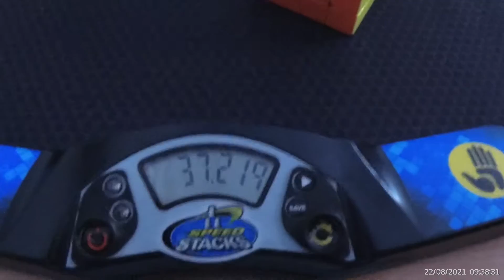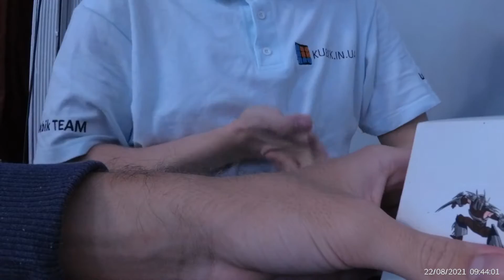4x4 official ao5 31.32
4/10 parity

cube: YJ Zhilong M

competition: Horse City 2021